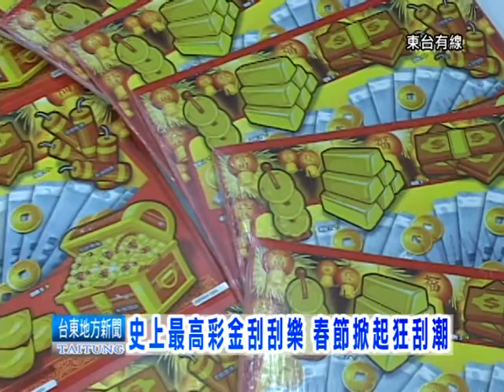120121史上最高彩金刮刮樂 春節掀起狂刮潮